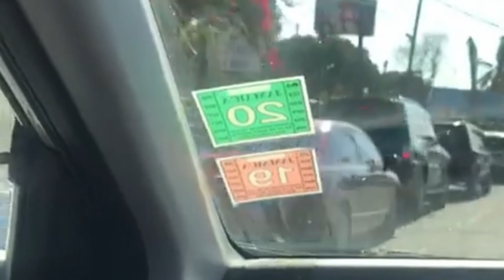5 Things NOBODY Told Me About Adulting || Learn These Fast!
These are 5 things NOBODY told me about adulting. Maybe if I had learned these sooner I would've enjoyed the experience a whole lot more up to this point! You probably didn't hear these tips until much later in your adult life, so I'm here to help the next generation get a better start than I got. If You have any other things NOBODY told you, share them in the comments!

Learn these 5 things FAST about adulting. I'm sure there are other tips, but these were some of the first that came to mind when I was preparing for this video. I know it can seem really scary, and people do an AMAZING job of painting Abdulthood in the worst possible light lol. Sure it has its challenges, but all of us grow up whether we like it or not ;).

I want to see you all WIN and do life the best you can. It is said that a smart person learns from their own mistakes but a person of wisdom learns from the mistakes of others. I hope this video will be helpful to you!

Let’s Get Better Together
What To Expect:
0:00 – The pleasantries :)
0:47 - #1 This one WILL Suprise you!
2:19 - #2 You need to strike the balance
4:28 - #3 The cheese is important
6:18 - #4 No, seriously, don't judge me
8:19 - #5 Honestly my favorite thing